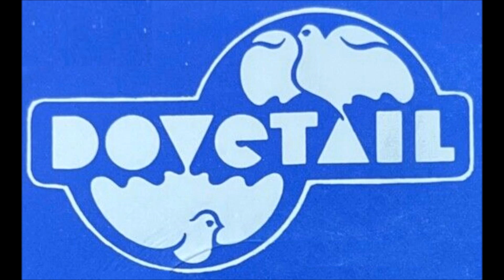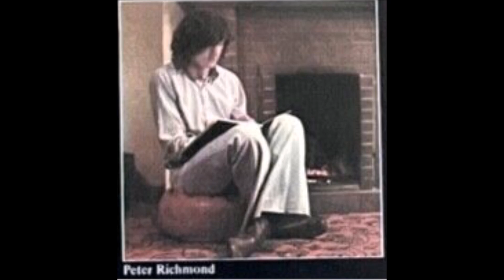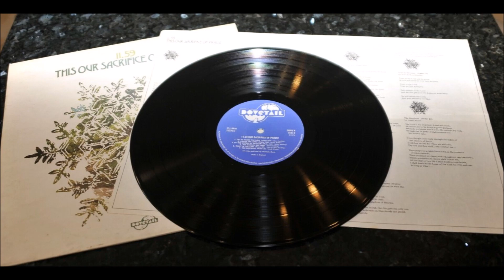11:59, 1974 LP: This Our Sacrifice Of Praise - B5 Trust In The Lord (Psalm 37)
Seven-person British male/female progressive folk outfit scoring one of the top releases for the Dovetail label (as well as UK folk in general). Very dreamy, moody production replete with seagull sounds, babbling brooks, soaring mellotron, flute, autoharp, soft organ, electric guitar - all against a beautiful landscape of acoustic guitar work and haunting ethereal femme vocals. Stirring titles like 'The Earth Is The Lord's', 'To Thy Holy Name', 'The Lord Has Done Great Things For Us', 'Let Us Thank The Lord', 'The Shepherd' and 'By The Waters Of Babylon', all with lyrics inspired by the book of Psalms. A couple of cuts are more up-tempo, such as 'Hallelujah Jesus!' (midway through the song the music stops for an elderly British woman to state: "It's a noisy hymn. I only hope it will get over to the non-believers"). 'Praise The Lord!' is the other example, a superb high-energy electric folkrock track. For the most part, though, it's the ballads that are the winners here. Housed in a lovely snowflake cover. Turn the lights out, crank it up, and sail away. See also Live at Spree Album and Yesterday Today Forever.
(Ken Scott, Archivist, 5th Edition 2022)

11.59
LP: This Our Sacrifice Of Praise
Released: 1974
Label: Dovetail
Country: UK
Genre: Rock, Folk, World, & Country
Style: Psychedelic Rock, Folk

Organ, Glockenspiel, Mellotron, Twelve-String Guitar, Vocals: Andy Kinch
Piano, Organ, Glockenspiel, Lead Guitar: Peter Poyser
Drums, Gong: Alastair Macqueen
Guitar, Vocals: John Harding
Bass Guitar, Autoharp: Roger Shrimpton
Vocals, Tambourine: Rose Harding
Vocals: Peter Richmond
Album Arranged By 11.59
We dedicate this album to Rosemary, Jennifer and all at home

Recorded At – ICC Studios, ECHO Studios, Eastbourne
Producer: Bobbie Graham
Recording Engineers: Don Feltham, Helmut Kaufmann
Mixed By [Mix Down]: Bobbie Graham, Helmut Kaufmann
Cutting Engineer: Denis Blackham
Published By – Kingsway's Thankyou Music
Sleeve Design: Bernard A Cope

A1 The Earth Is The Lord's (Psalm 24) Written By Roger Shrimpton
A2 To Thy Holy Name (Psalm 115) Written By  John Harding, Ross Harding
A3 The Lord Has Done Great Things For Us (Psalm 126) Written By  John Harding, Ross Harding
A4 Hallelujah Jesus! (Psalm 100) Written By  John Harding
B1 Let Us Thank The Lord (Psalm 107) Written By Ross Harding
B2 Praise The Lord! (Psalm 150)  Written By Andy Kinch
B3 By The Waters Of Babylon (Psalm 137) Written By Ross Harding
B4 The Musical Box Song Written By  John Harding
B5 Trust In The Lord (Psalm 37) Written By  John Harding, Ross Harding
B6 The Shepherd (Psalm 23) Written By Andy Kinch

Track 6 is misidentified on the rear tray insert of this release as "Praise The Lord (Psalm 150)".
11:59 were an 'English Christian acid folk band, named after the time on the “Doomsday Clock” ... [who] produced as their only recorded legacy ... a wonderful, pastoral, non-judgmental record.' Their early 1970’s album (released on Dovetail Records c. 1974) This Our Sacrifice Of Praise 'has dreamy, moody production values, with special effects (nature sounds like sea gulls and babbling brooks) set against a beautiful landscape of acoustic guitar, soaring Mellotron, flute, autoharp and male/female vocal harmonies.' Great private press Christian Folk Rock LP from 11:59. It came out in 1974 on Dovetail Records out of England, and receives a great review from Ken Scott in his Archivist book. This is a very beautiful Folk LP.